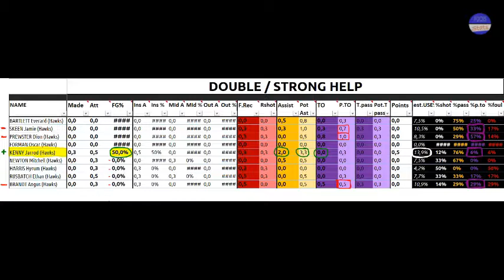2018May #6 KENNY Jarrod 1985 double team / strong help (NZL1)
Focus Stats TV documents the real performances of the players on the court (100%objectivescouting / 100%realgameplay)

offers free and paid scouting services

Focus Stats TV doesn't have the video rights, so all rights belong to the legitimate owners (Leagues,TV,Channels...). I therefore appeal to the ""Fair Use"", which is spread all over the world, since i produce didactic and potentially unique content that are truly a new expression of the original material.